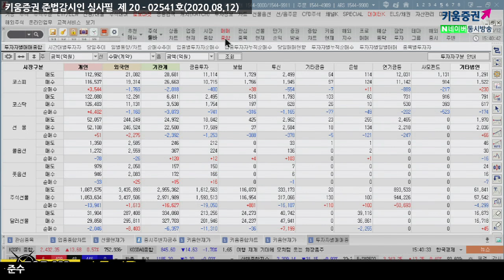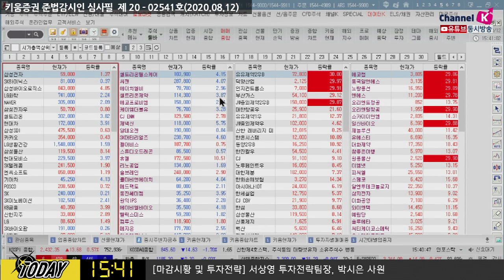서상영 팀장 "개인 유동성의 끝은 어디일까?" (내일장전략.주식투자/20.08.12)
「구독」과 「좋아요」 눌러주세요~